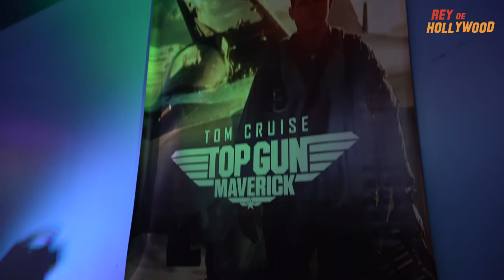Top Gun: Maverick - Avant Premiere en IMAX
Después de más de treinta años de servicio como uno de los mejores aviadores de la Armada, Pete Mitchell está donde pertenece, forzando los límites como valiente piloto de pruebas y esquivando el avance de rango que lo dejaría en tierra.

En 1986, se estrenó Top Gun cambiando para siempre la forma y las técnicas de filmación del cine bélico. En esta ocasión, la película esta filmada completamente en formato IMAX.

Gracias IMAX Argentina y SB marketing por la invitación.